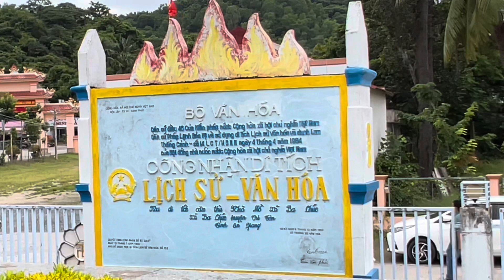Ba Chúc - Tình huynh đệ, nghĩa đồng bào . 04/07 Quý Mão 19/08/2023